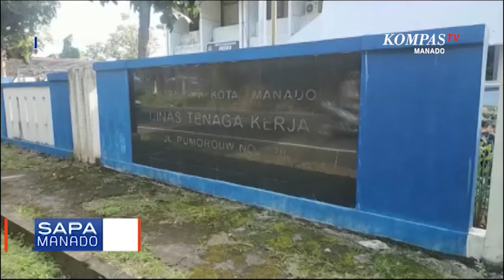DISNAKER Ingatkan Tunaikan Kewajiban THR Karyawan